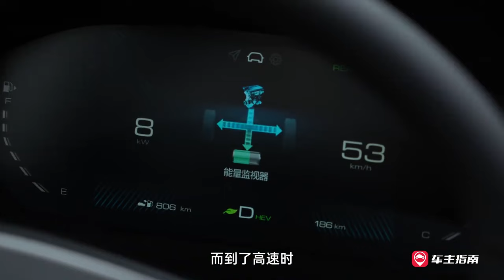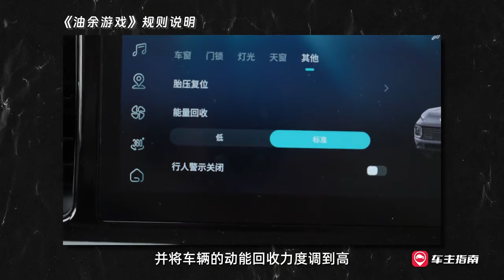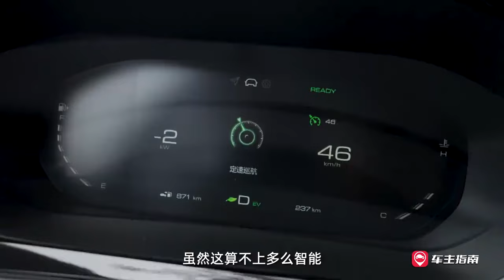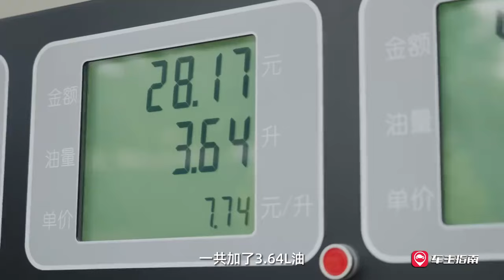2 0T动力，1 0T能耗！五菱星云开着怎么样？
2 0T动力，1 0T能耗！五菱星云开着怎么样？